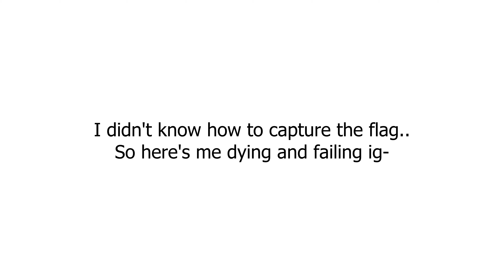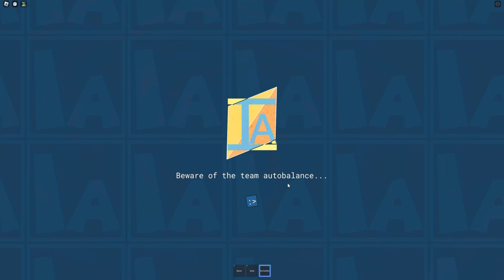Roblox ITEM ASYLUM is so *insert cool adjective here*